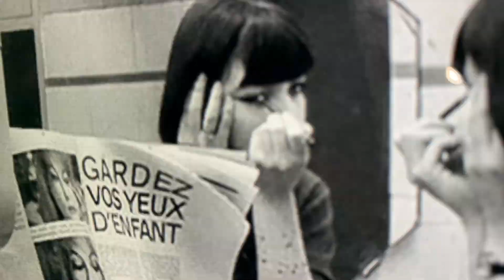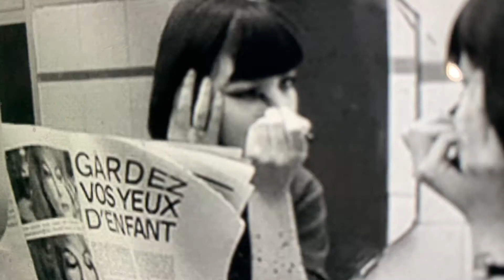NEW WAVE DEATH ()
Little stop motion animation. I’ve called it NEW WAVE VHS DEATH. It’s jerky, shambolic and tres tres retro, bébés!

I’ve labelled it “NAKED” as testament to the lack of post production. All I did was take the loops of footage and remove the audio track.

It’s not NSFW, just to be clear.

It helps the channel and tells the YouTube algorithm to push the video out.

Have a great day, I love you,

HCKYTMPR xo.